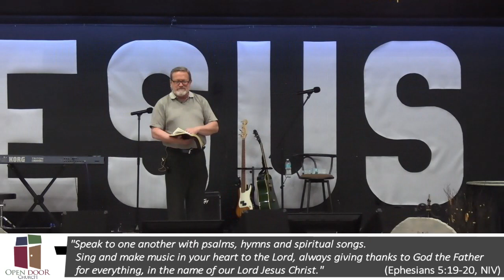Psalms: 01 - An Introduction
I announced last week that I plan to preach through at least some portion of the Book of Psalms during the coming months.  The question naturally arises, “Why preach through the Psalms?” The answer is that Paul instructed the believers at Colossae to participate in “teaching …one another in psalms and hymns and spiritual songs.”  He wrote, “Let the word of Christ dwell in you richly in all wisdom, teaching and admonishing one another in psalms and hymns and spiritual songs, singing with grace in your hearts to the Lord.” (Colossians 3:16, NKJV).
     At least part of the ‘teaching’ ministry of the church consists of ‘psalms and hymns and spiritual songs.’  Therefore, it is imperative that we know exactly what these ‘psalms and hymns and spiritual songs’ are:
     Psalms.  The term ‘psalms’ refers to songs written under the direction of the Holy Spirit by ancient Jewish authors—David (73), Asaph (12), the sons of Korah (11), Heman (1), Solomon (2), Moses (1), Ethan (1), and Anonymous (49).  Looking at these numbers, we can see that David wrote more Psalms than anyone else, but God used a wide range of talented musicians over hundreds of years to write these inspired lyrics for the spiritual benefit of His people.  Paul alluded to the benefit of the ‘Psalms’ when he encouraged the believers at Ephesus to: “Speak to one another with psalms, hymns and spiritual songs. Sing and make music in your heart to the Lord, always giving thanks to God the Father for everything, in the name of our Lord Jesus Christ.” (Ephesians 5:19-20, NIV). Authentic ‘Psalms’ are actually God’s Words set to music. They are Scripture!  The ‘Psalms’ of the Old Testament are divided into FOUR
     Hymns.  A ‘hymn’ is a song that gives praise, honor, or thanksgiving to God. They are usually written as if the singer is singing the lyrics to God Himself!  Unlike the ‘psalms,’ the ‘hymns’ are not inspired by God. They are not God’s Words.  They are the words of the ‘hymn’ writer.  However, they are filled with rich Biblical truth.  The church has been singing ‘hymns’ for centuries.  Jesus and His disciples sang a ‘hymn’ at the conclusion of the first ‘Communion Service.’  Matthew wrote, “When they had sung a hymn, they went out to the Mount of Olives.” (Matthew 26:30, NIV).
     Spiritual Songs.  The term ‘spiritual songs’ refers to songs about a spiritual experience in the life of the singer.  An example of a ‘spiritual song’ is the song Moses composed after God used him to part the Red Sea.  He and the Israelites sang, “…I will sing to the Lord, for he is highly exalted. The horse and its rider he has hurled into the sea. The Lord is my strength and my song; he has become my salvation. He is my God, and I will praise him, my father’s God, and I will exalt him. The Lord is a warrior; the Lord is his name. Pharaoh’s chariots and his army he has hurled into the sea. The best of Pharaoh’s officers are drowned in the Red Sea. The deep waters have covered them, they sank to the depths like a stone.” (Exodus 15:1b-5, NIV).  By the way, that is only the first stanza!  The entire song is recorded in Exodus 15:1b-18.
     Obviously, in addition to the singing of ‘hymns’ and ‘spiritual songs,’ the singing of ‘psalms’ is a valuable tool for use in ‘teaching’ believers the ways of God.  However, singing a ‘psalm’ is quite pointless unless one understands the content of the ‘psalm.’  Therefore, we will study at least some of the ‘Psalms’ recorded in the Old Testament!